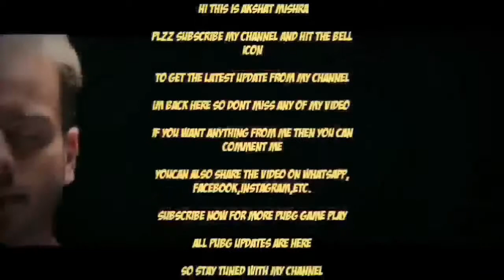PUBG MOBILE:😂😂 Zombies in water | full match zombie mode gameplay | full bhasad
IN THIS VIDEO IM GOING TO GO IN WATER AND SPENT THE SECOND NIGHT SO THAT U CAN TRY IT